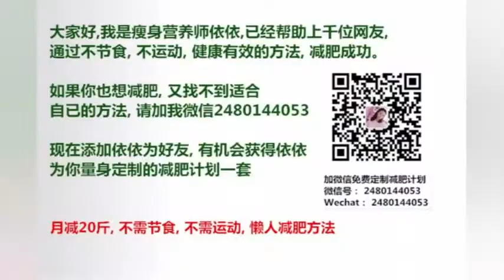RedVelvet瑟琪帮Yeri拍出什么照片，让Yeri笑不停